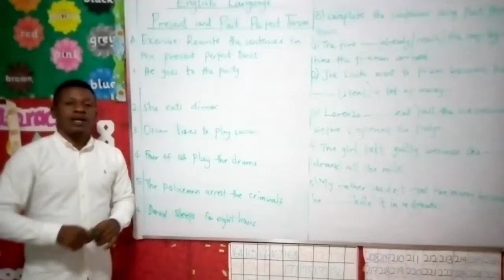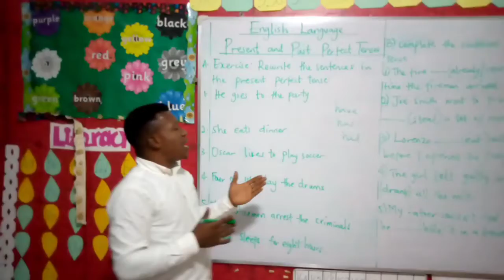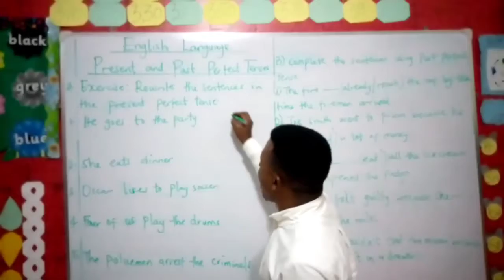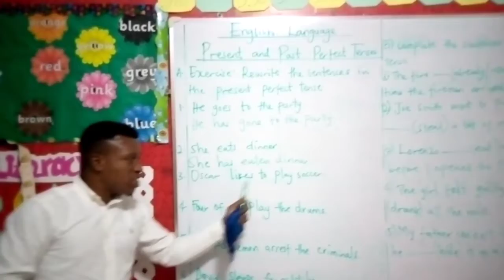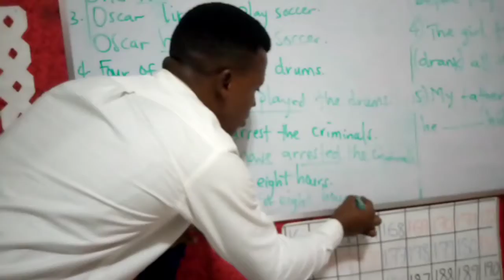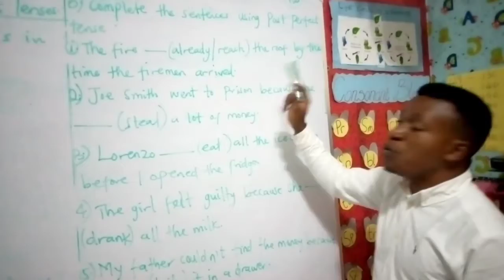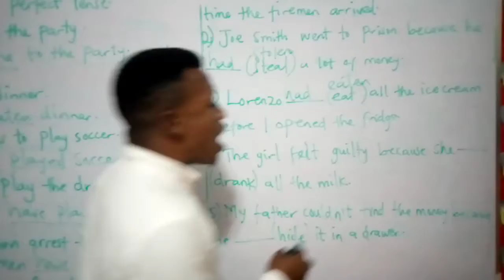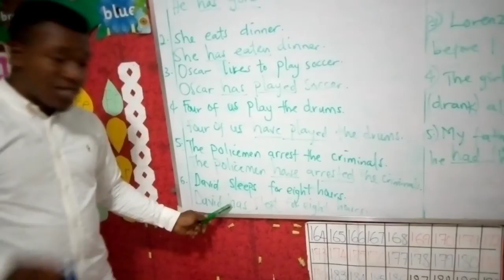Milestone Academy Grade 3 English Language lesson 2